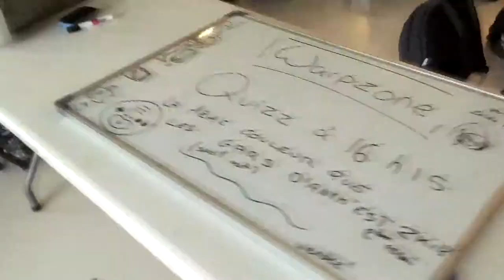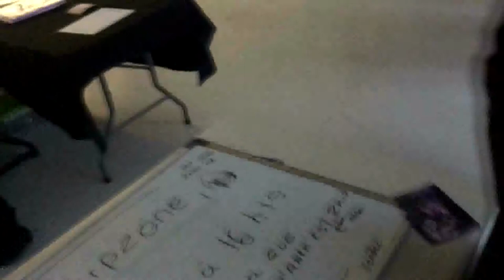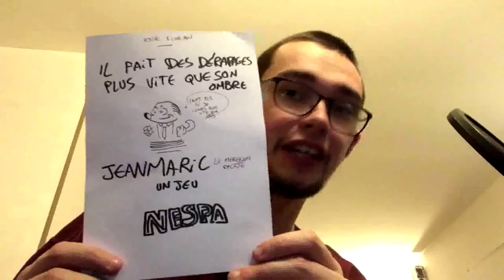Anim’Est 2018 Samedi 24 Novembre 2018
Salut les amis c'est flo de chaine kafé Gaming, aujourd'hui une vidéo spéciale sur l'Anim’Est 2018  a Nancy avec pas mal de chose des cosplay, animation, Manga, jeux vidéo et des dédicace de Youtubeur comme Ganesh2 et bien d'autre bon visionnage ;)